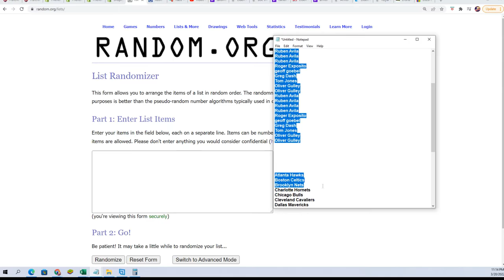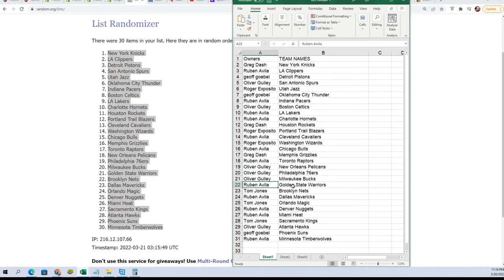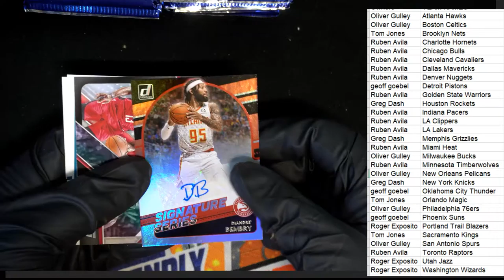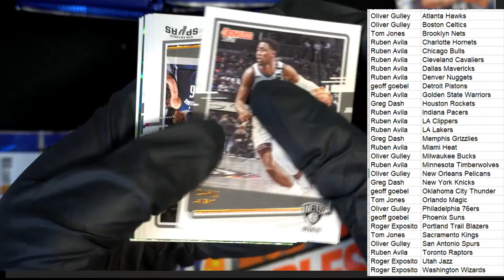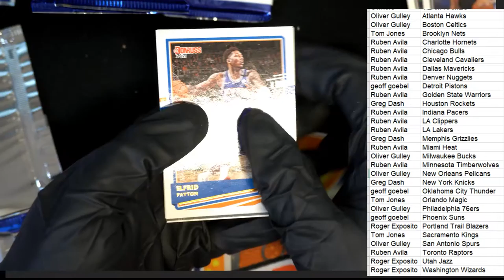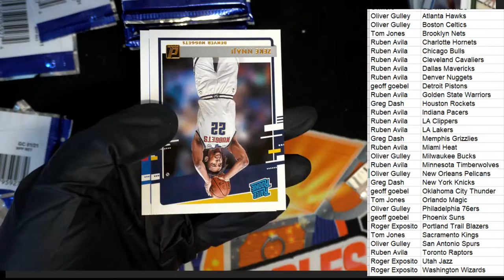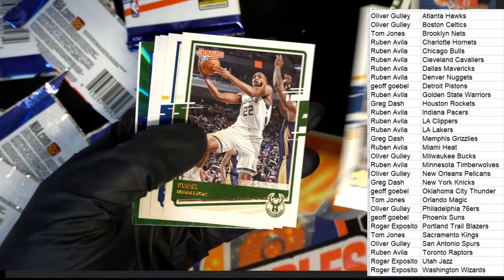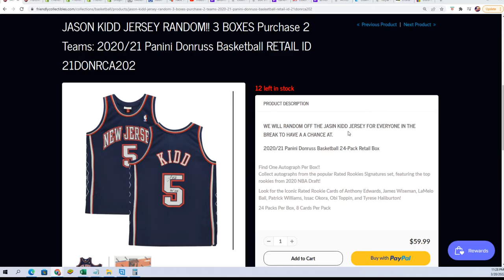202021 Panini Donruss Basketball RETAIL ID 21DONRBSKRTL122